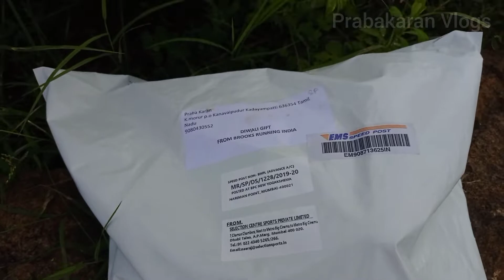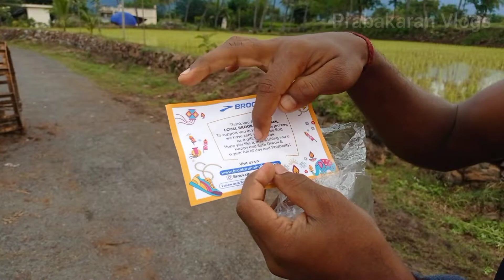Thanks To Brooks | Gift நமக்குதா வாங்க